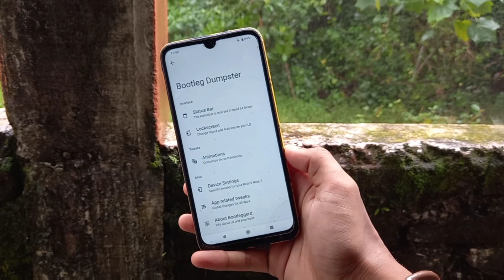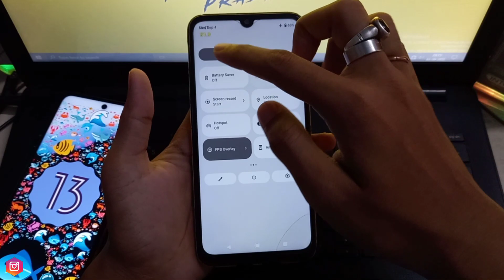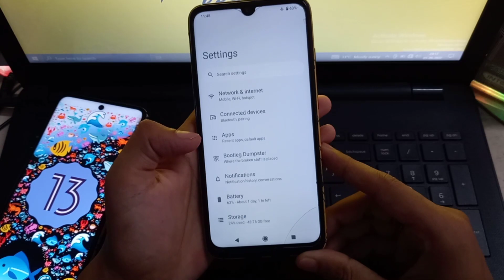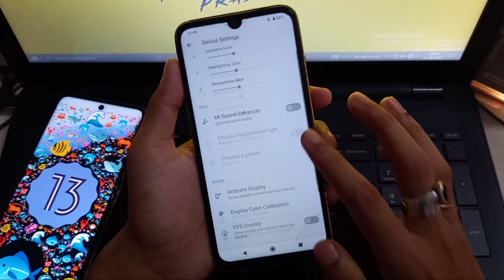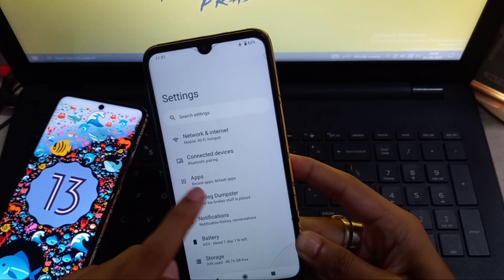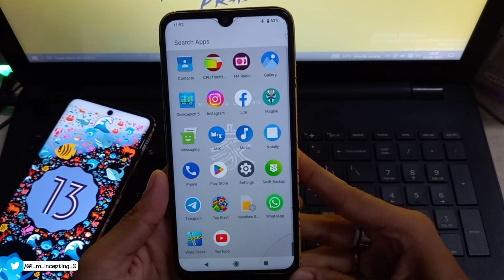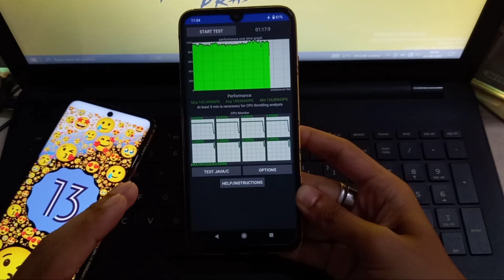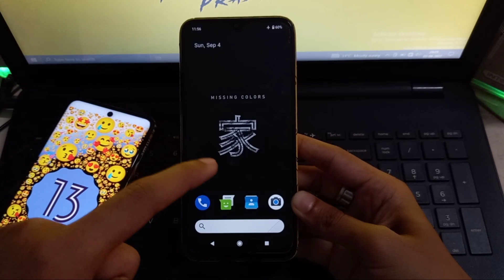Comeback of Bootleggers Custom ROM with Android 12 twist ft. Redmi Note 7/7S | Dangerastic ROM😂⚡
Hey friends what's going on?
           Bootleggers is one of the smoothest and fastest custom ROM and this custom ROM is very popular and it's known for its battery backup, performance as well as gaming. Bootleggers focuses on Raw performance, a decent battery backup.
             Watch full video you'll definately enjoy my words also if you are new to my channel than you should know what to do, i need support from large community to grow please help me.

Maintainer of this ROM (DEVELOPER) - @Nhallo (Telegram username)

Laptop for Editing stuffs
Bluetooth true wireless earphone under ₹1,000
Camera - I record with phone Poco M2 Pro.

OTHER QUERIES (Public queries to YouTube😂):-
Super fast custom ROM for Redmi Note 7/7S
This is the best custom ROM for Redmi Note 7/7S with best Gaming
Install Bootleggers Android 12 Custom ROM in Redmi Note 7 & Redmi Note 7/7S
Install Bootleggers Custom ROM in any Android device.
Bootleggers Android 12L Custom ROM for Redmi Note 7
Best Bootleggers Custom ROM based on Android 12L.
Install Bootleggers Custom ROM in any Android Smartphone.
Stock Android feel in Redmi/Poco with Bootleggers Custom ROM.
Most smoothest Android 12L Custom ROM Bootleggers.
Bootleggers Android 12 & 12L Custom ROM Review in Redmi Note 7/7S.
Best Custom ROM for Gaming ft. Redmi Note 7
Best Custom ROM for Redmi Note 7/7S
Gaming custom ROM for Lavender
Gaming ROM for Redmi Note 7/7S
Redmi Note 7/7s Gaming

Searchable tags